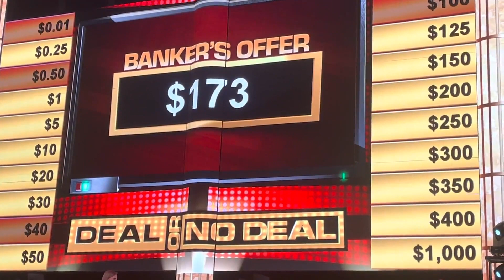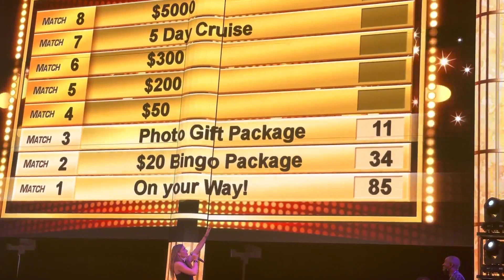Carnival Mardi Gras - Day 4 - Costa Maya port walk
Trish sets sail on the brand new Carnival Mardi Gras. Day 4 of the vlog Trish visits the port of Costa Maya for the first time and has dinner at the all new Emeril's Bistro 1396 onboard the ship.

If you are interested in becoming a travel agent or booking travel with us, visit our